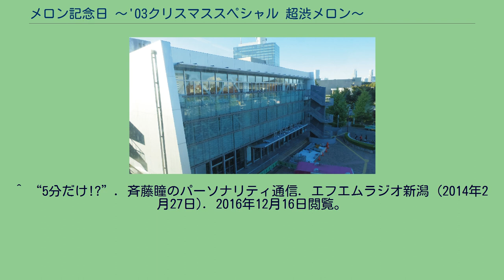メロン記念日 〜'03クリスマススペシャル 超渋メロン〜